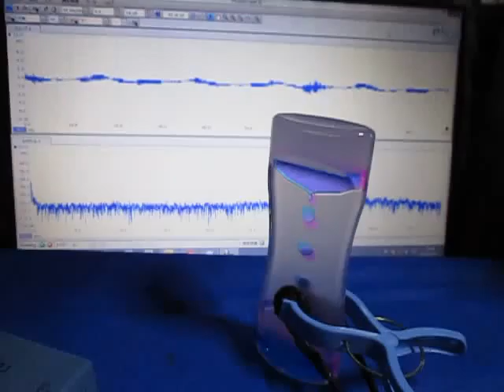超音波発振計測解析システム（超音波テスター） ultrasonic-labo